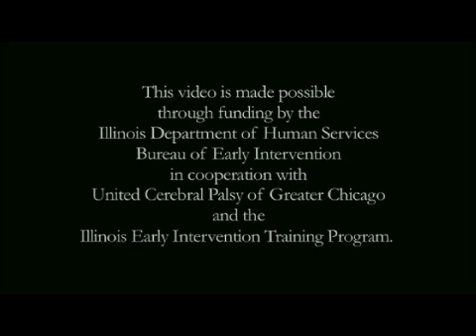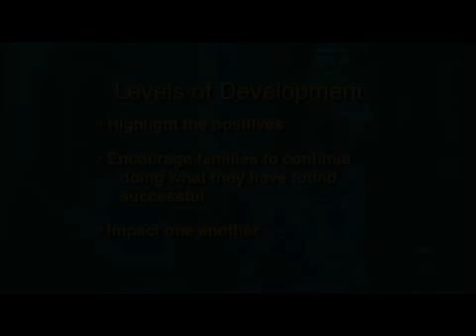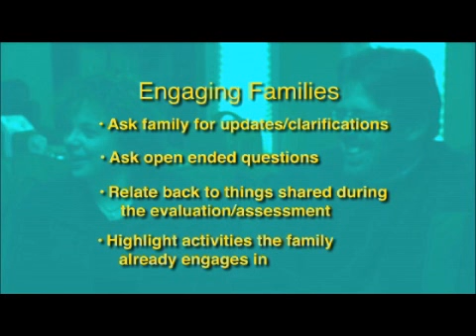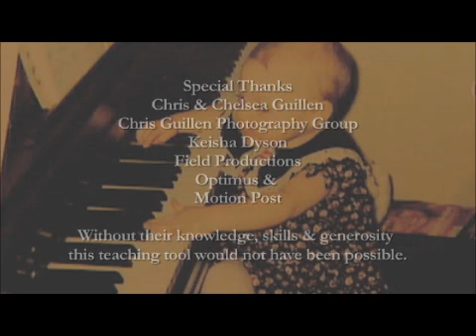Bri IFSP Video-Ch2.2-Levels of Development-Cognitive & Self-Help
Sub-chapter two of levels of development reviews Bri's cognitive and self help skills.  Team members answer family questions about sensory processing and highlight how areas of development are inter-linked.  Family input is encouraged and all team members engage in discussion.